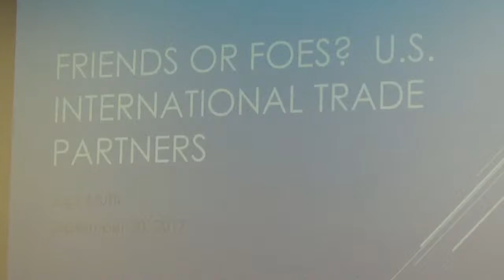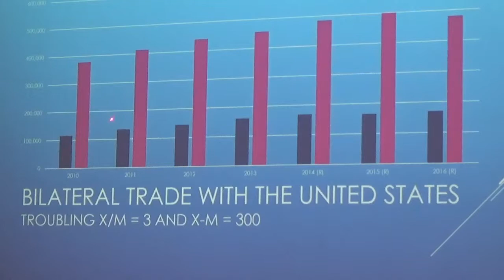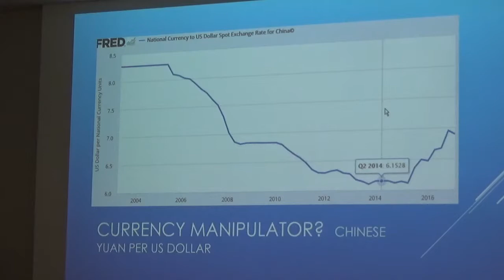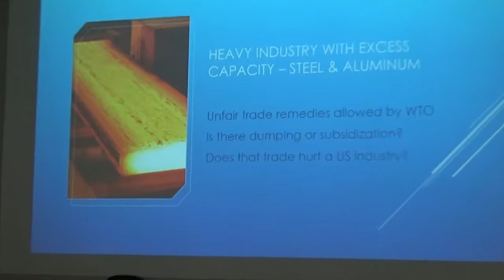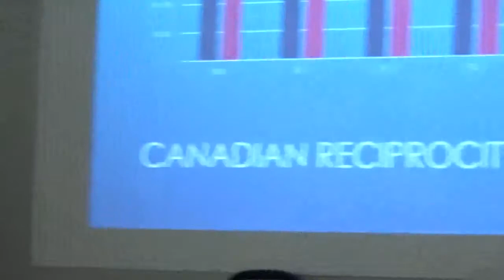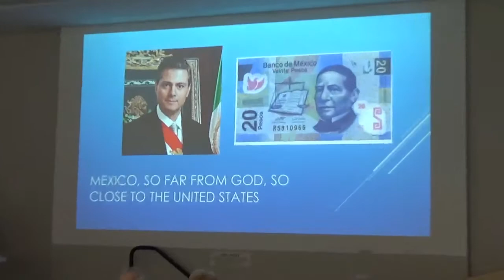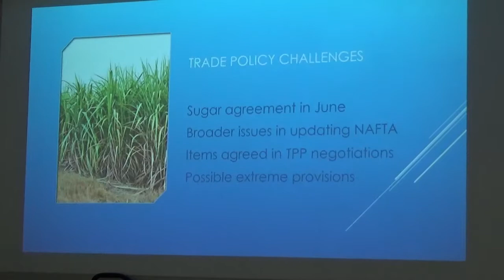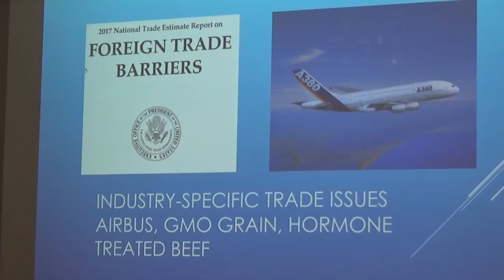FRIEND OR FOE : INT'L TRADE PARTNERS - Class 1 of 1 by JACK MUTTI 9-20-2017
Jack Mutti  is Professor of International Economics at Grinnell College